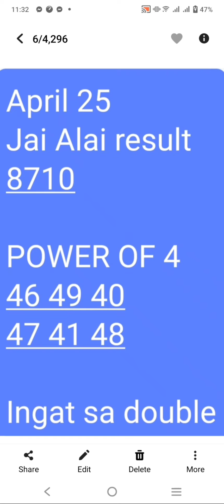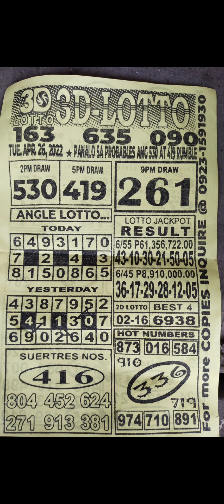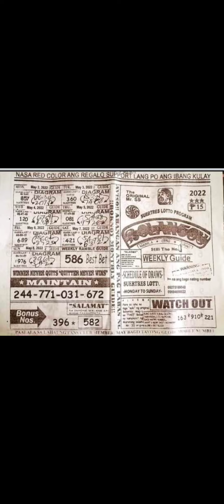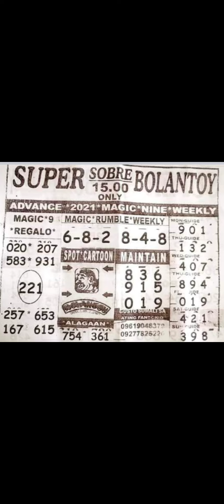April 26, 2022 Rambolito Tips 3d Probables